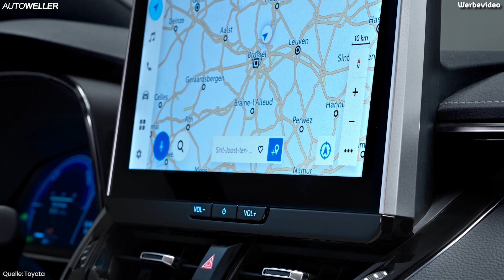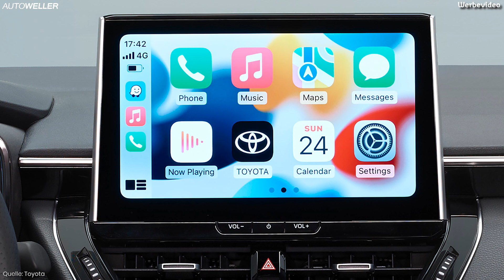Toyota Corolla 2023 - Alle Infos zum neuen Facelift!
Der Toyota Corolla bekommt 2023 ein Facelift. Was sich am Modell ändert und welche neuen Features der Corolla bekommen wird erfahrt ihr in diesem Vorabvideo! Außerdem informieren wir euch über die Ausstattungsvarianten und die vermutlichen Preise des neuen Corollas.

Kapitelübersicht:
00:00 Neue Motorisierungen
01:24 Neue Assistenzsysteme
03:46 Multimedia & digitaler Tacho
04:31 Design Überarbeitungen
04:40 Ausstattungsvarianten & Preis
05:13 Bestellstart und Produktionsbeginn

Auto Weller gehört mit B&K zur Wellergruppe und bildet so eine der größten Automobilhandelsgruppen in Deutschland.

Auto Weller - 9x in Deutschland:
Osnabrück, Münster, Bielefeld, Herford, Bremen, 2x Leipzig, Hamm und Dortmund.

Kraftstoffverbrauch Corolla Hybrid 2,0-l-VVT-i: Systemleistung aus Benzin- und Elektromotor 144 kW (196 PS), Verbrauch kombiniert 5,4-5,3 l/100 km, CO2-Emissionen kombiniert 123-121 g/km. Gesetzl. vorgeschriebene Angaben gem. Pkw-EnVKV, basierend auf WLTP Werten.

Kraftstoffverbrauch Corolla Hybrid 1,8-l-VVT-i:  Systemleistung aus Benzin- und Elektromotor 103 kW (140 PS), Verbrauch kombiniert 5,1-4,6 l/100 km, CO2-Emissionen kombiniert 113-104 g/km. Gesetzl. vorgeschriebene Angaben gem. Pkw-EnVKV, basierend auf WLTP-Werten.

Die offiziellen Angaben zu Kraftstoffverbrauch, CO2-Emissionen und Stromverbrauch wurden nach dem vorgeschriebenen Messverfahren VO (EU) 715/2007 in der jeweils geltenden Fassung ermittelt. Die Angaben berücksichtigen bei Spannbreiten Unterschiede in der gewählten Rad- und Reifengröße. Bei diesem Fahrzeug können für die Bemessung von Steuern und anderen fahrzeugbezogenen Abgaben, die (auch) auf den CO2-Ausstoß abstellen, andere als die hier angegebenen Werte gelten. Abbildungen zeigen Sonderausstattungen. Die aufgeführten Angaben wurden auf Basis des neuen WLTP-Testzyklus ermittelt und zur Vergleichbarkeit auf NEFZ zurückgerechnet. Weitere Informationen zu den Testverfahren WLTP und NEFZ finden Sie